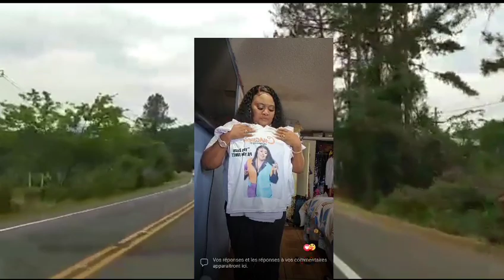Anmeyy yon Nathacha 🤔 pa yon jwèt Zuzu yo rasanble poul vin pale ak Rachelle zen an pwès 🤭